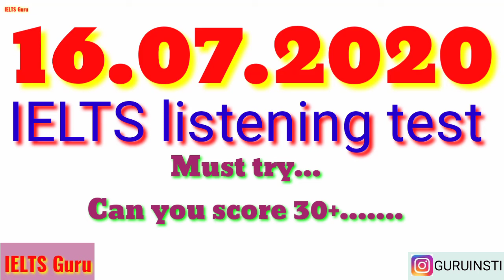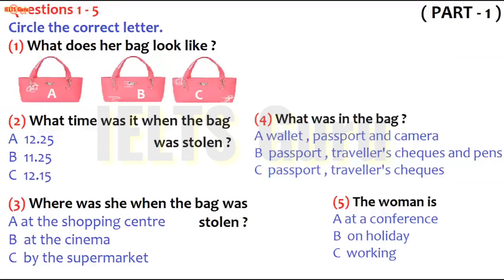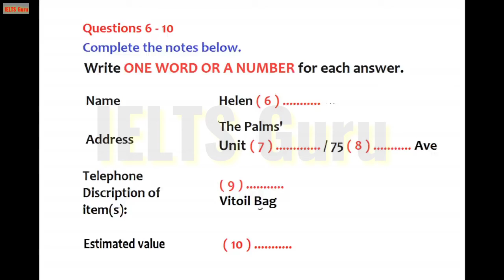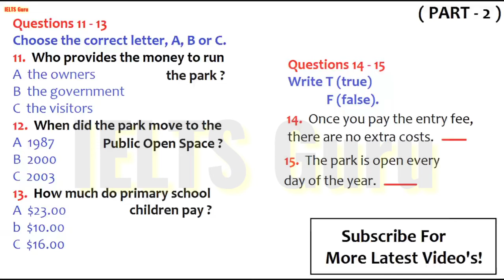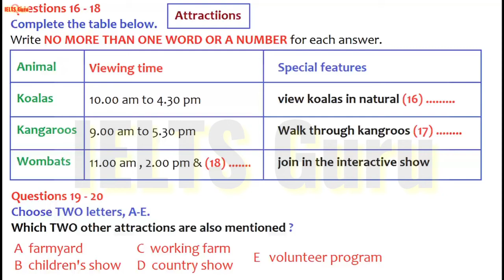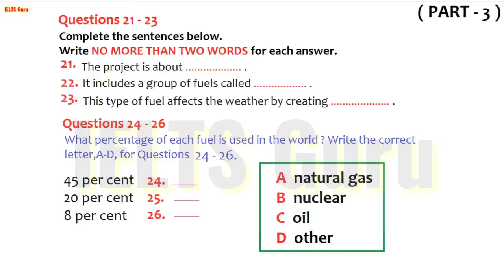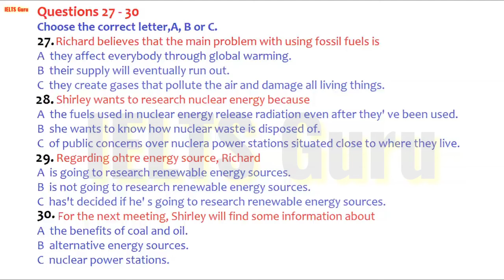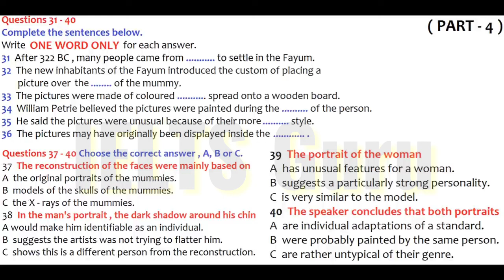IELTS Listening test with answers l 😁😁😁🙂☺️